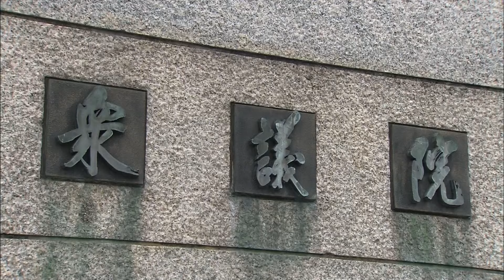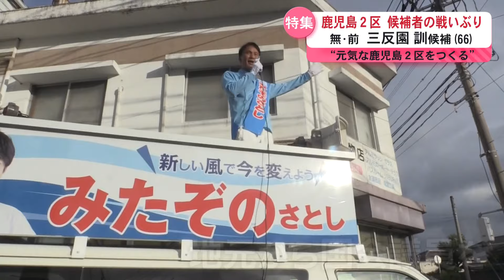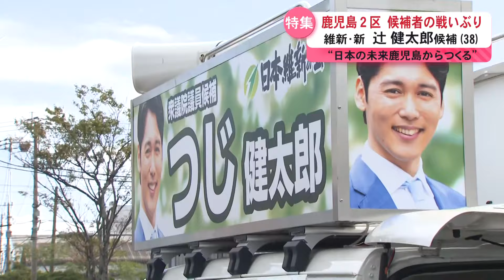【最多5人が立候補】衆院選鹿児島２区 候補者の戦いぶり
特集は衆議院選挙。各選挙区の候補者の戦いぶりをお伝えしています。23日は、過去最多に並ぶ5人が立候補している鹿児島2区です。鹿児島2区には参政党・新人の矢竹ゆかりさん（61）、共産党・新人の松崎真琴さん（66）、無所属・前職の三反園訓さん（66）、日本維新の会・新人の辻健太郎さん（38）、自民党・前職の保岡宏武さん（51）の史上最多の5人が立候補しています。保守票を奪い合う前職2人に新人3人が受け皿を狙います。波乱含みの選挙戦。票の行方は？（詳しくは動画をご覧ください）
（KYT news every.かごしま　１０月２３日（水）ＯＡ）